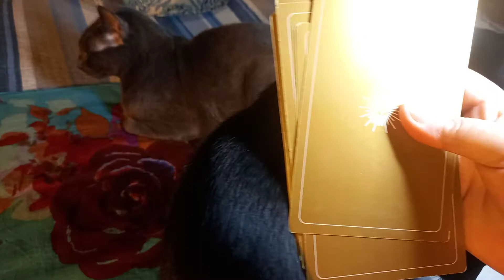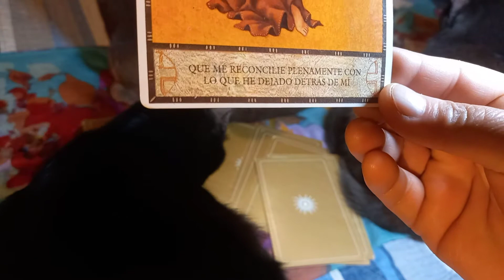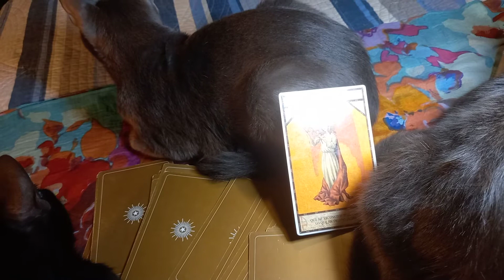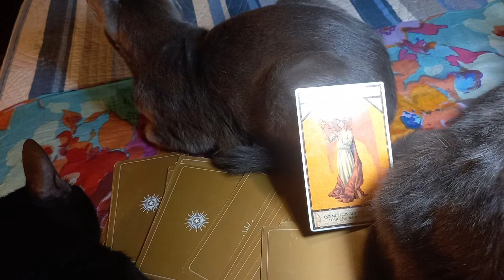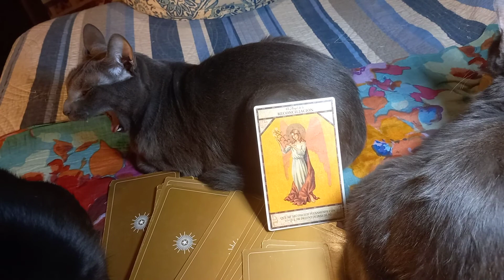Mensaje de Angeles Dorados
Muy buen fin de semana.
Los espero en Palermo para disfrutar ...Abrazos

• Numerología
 Estudio A: Sendero de Vida
 Estudio B: Herencia paterna y materna. Sus poderes y limitaciones
 Estudio C: Análisis del nombre. Energías físicas y del alma
 Estudio D: análisis de tu casa y como se lleva contigo
 Estudio E: Vibración anual. Estudio de tu año.

 Bioedescodificación Diagnostica Emocional y  Memoria Celular  (evaluación de enfermedades, lesiones, dolores crónicos y agudos. Estados de estrés. Estado de dependencia, adicciones). Se utiliza también en estos tratamientos técnicas de EFT  - EFR (Técnica de liberación emocional). Afirmaciones positivas.
 Consultas oraculares y tarot via what app

2- Cursos on Line

 Reiki Tibetano
 Reiki Seikem Curativa
 Meditación
 Neuroemoción Biológica

3- Venta de roció áuricos de armonización con Arcángeles.

Prof. Y multiterapeuta: Kumara